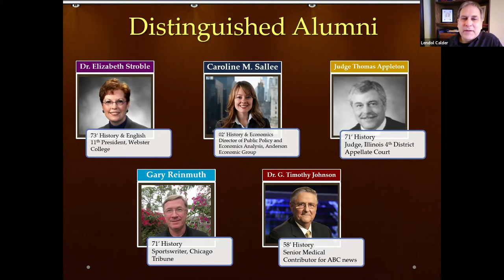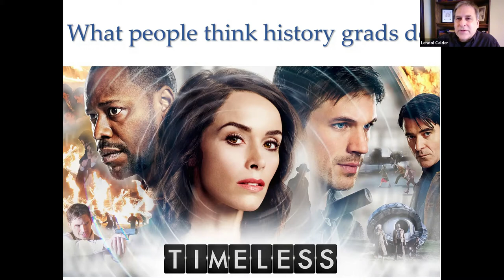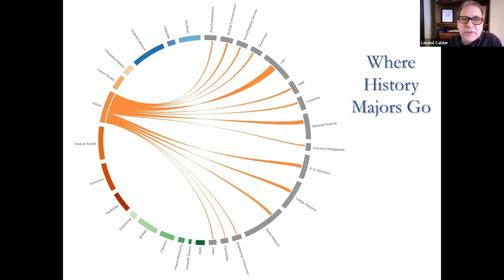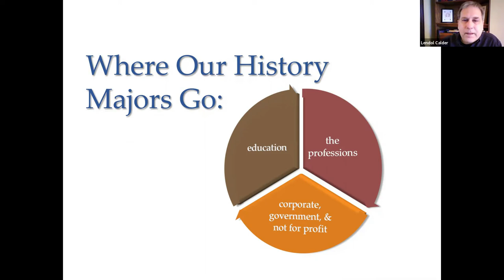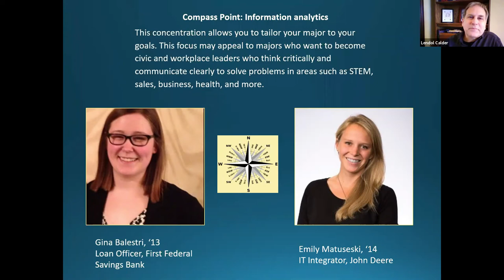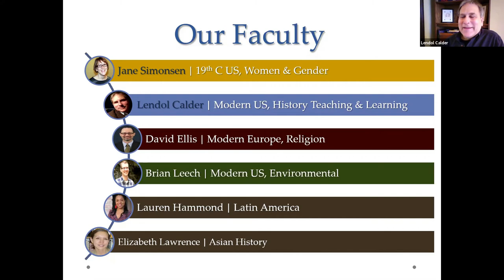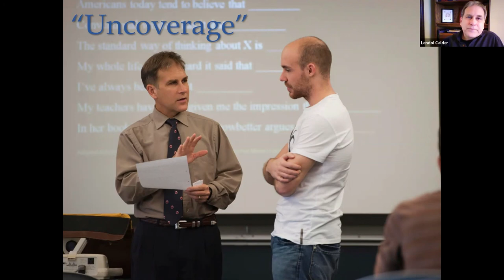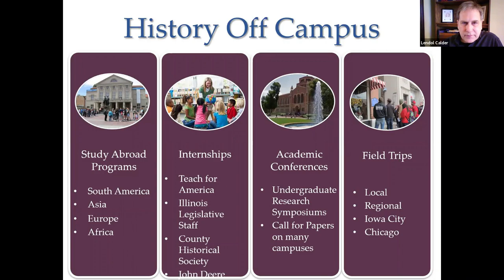Learn about History with Dr. Lendol Calder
Interested in learning about History at Augie? Join Dr. Calder and one of our current students as they answer questions about the program.

Note: This is an edited recording of our live session on 04/21.